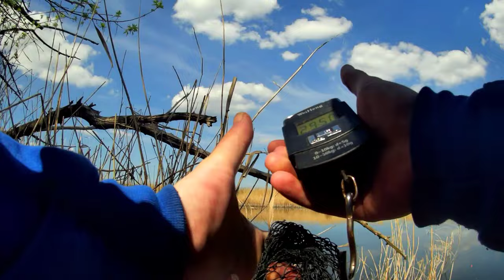Рыбалка на поплавок . Караси и окуня под корчем на червя. Гарна риболовля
▶UAH 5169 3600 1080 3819